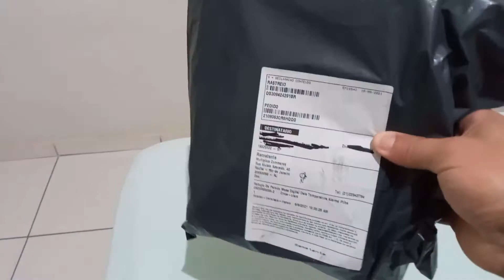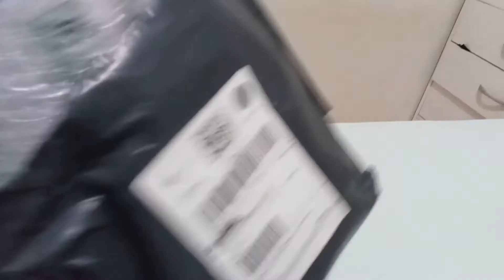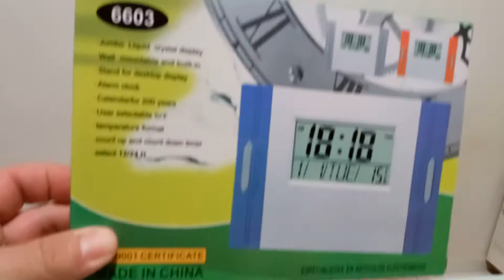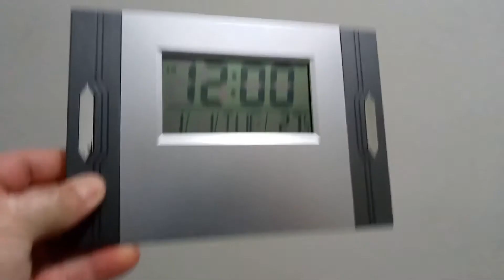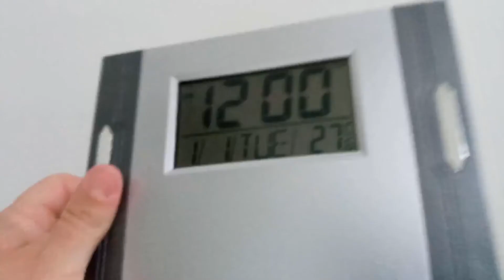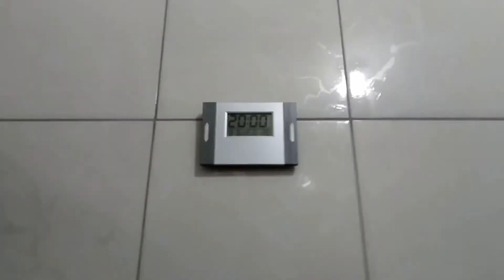Relógio de parede digital unboxing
Olá galera,
Neste vídeo da Série produtos da Shopee vou  mostrar mais um produto que comprei: o relógio de parede digital na promoção dos dia dos pais com frete grátis. Ela saiu apenas por 30 reias, acredito que um ótimo custo benefício para quem esteja com desejo de dar aquele estilo na casa.

OBJETIVO DO CANAL:
Criei esse canal com o objetivo de divulgar a escola onde trabalho, viagens em família e compartilhar fatos que podem te ajudar.
Espero que goste, abraço.